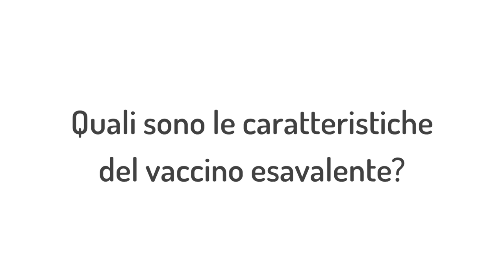Vaccino esavalente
Quali sono le caratteristiche del vaccino esavalente? Intervista al Dott. Roberto Burioni, Ordinario di Microbiologia e Virologia del San Raffale di Milano.